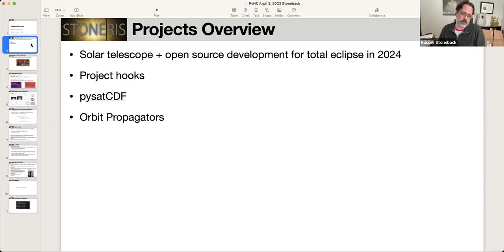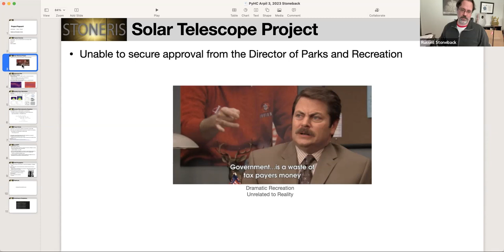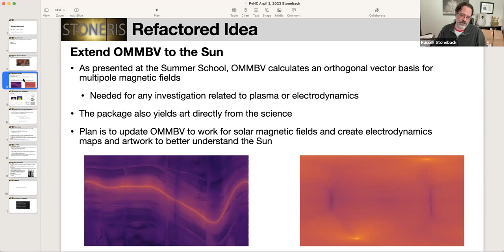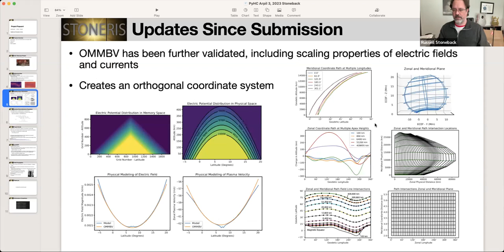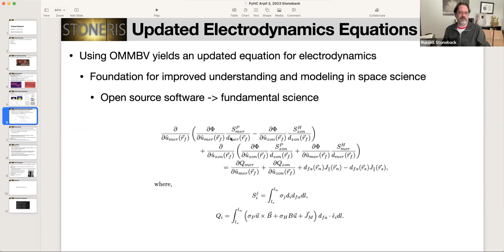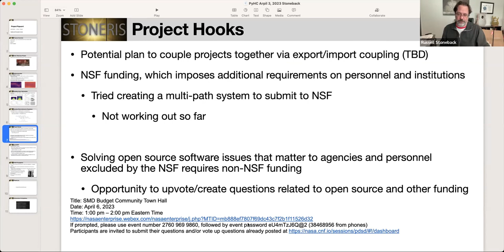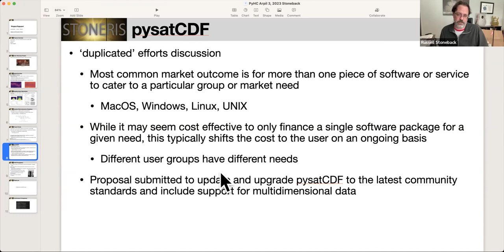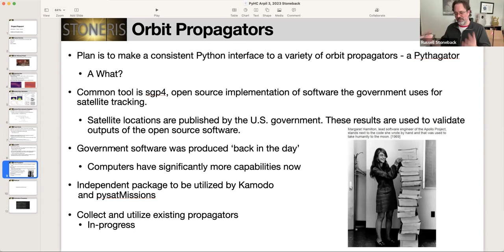April 3 2023 PyHC Telecon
Chat log:
00:24:15 Shawn Polson: Love “Pythagator”!
00:30:08 Shawn Polson: PyHC needs more consistent interfaces like this!
00:31:19 Bobby Candey: PoliAstro
00:38:54 Jack Ireland
00:39:32 Jeff Klenzing
00:40:29 Bobby Candey: GMAT at sourceforge
00:43:00 Rebecca Ringuette: Thanks for the links, all.
00:43:01 Bobby Candey: Satellite Toolkit
00:44:14 Bobby Candey: and of course, the SSC orbits web service